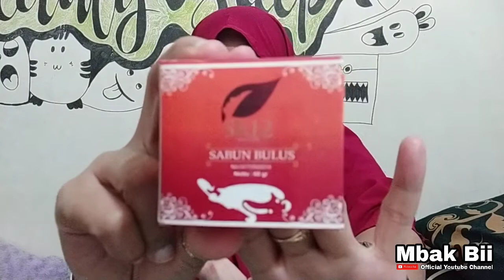REVIEW SABUN BULUS SR12 / Ampuh Bikin Kenceng Kulit dan Payudara, BPOM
Real review dari aku nih,,,   si sabun manfaatnya memang luar biasa loh... Coba ajha...

Nah buat kalian yang mau ORDER atau DAFTAR MARKETER/RESELLER boleh banget karena Gratis Mak... Atau langsung hubungi dibawah ya...👇👇👇

Salam bahagia,
MBAK BII